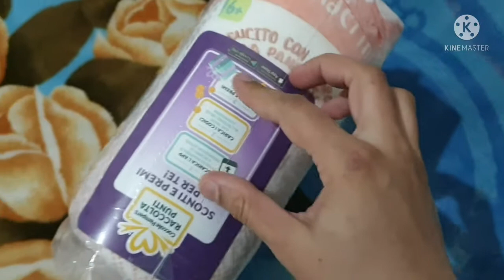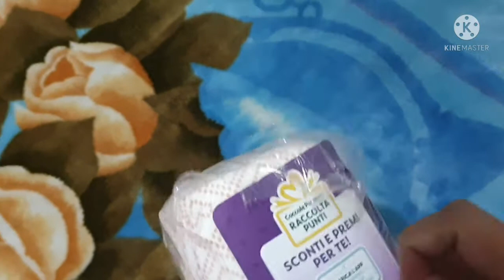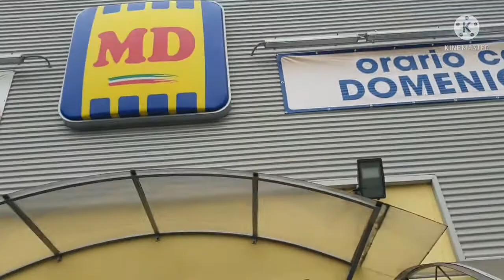Routine vlog || Grocery shopping || Yummy fruit chaat 😋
In this video I am sharing routine vlog || Grocery shopping 🛍